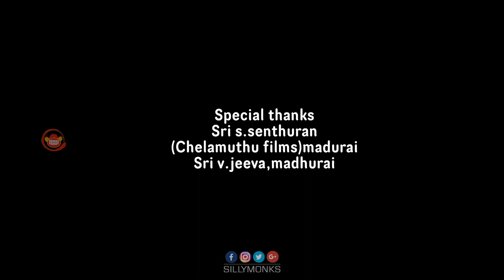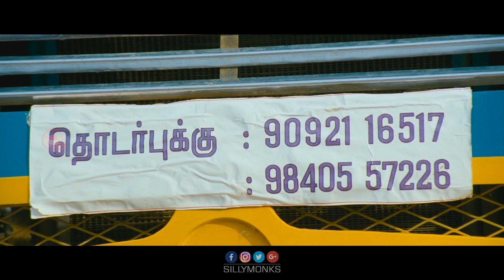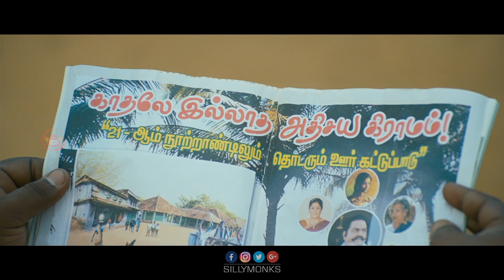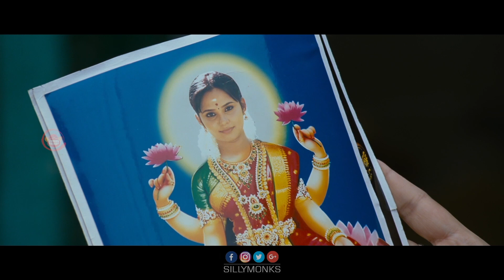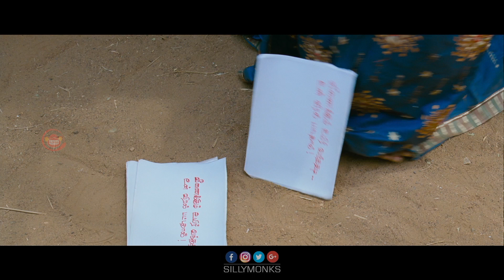Venumadhav Borewells Full Movie - 2019 Telugu Full Movies - Mahesh, Aarushi, Ganja Karuppu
Watch VenumadhavBorewells Full Movie

Cast: Mahesh, Aarushi, Ganja Karuppu, Mayilsamy, Iman Annachi
Director: MP Gopi
Produced by: Sillymonks